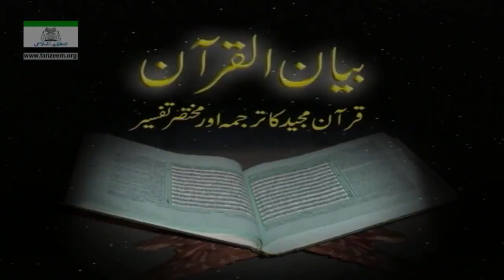030 Ar Room 020 To 031 Luqman 019